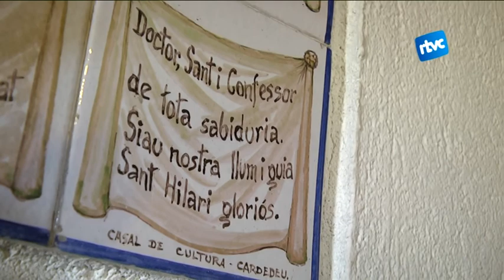Nens de Cardedeu preparen una aplicació de Sant Hilari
Un grup de nens de 12 anys de Cardedeu està preparant una aplicació mòbil per conèixer a fons Sant Hilari i el seu entorn. Aquesta setmana han visitat la capella per capturar les fotografies que apareixeran en aquest aplicatiu, que forma part d'un projecte de Georeferenciació. Veiem com s'han organitzat i quina informació han extret fins ara.